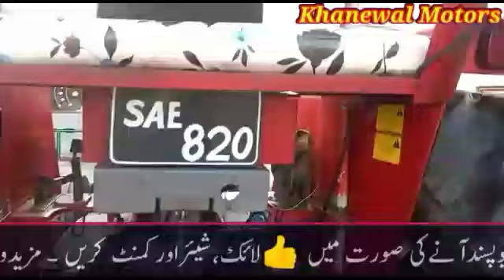Massey Ferguson 375 Perkins Engine Model 1999 For Sale || Used Tractors For Sale || Khanewal Motors